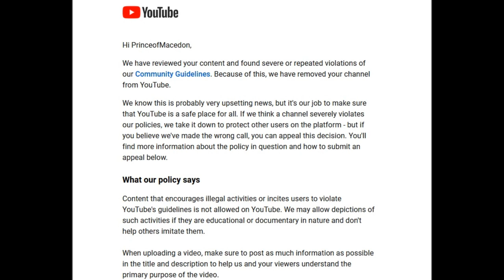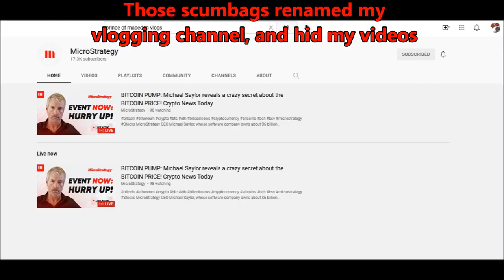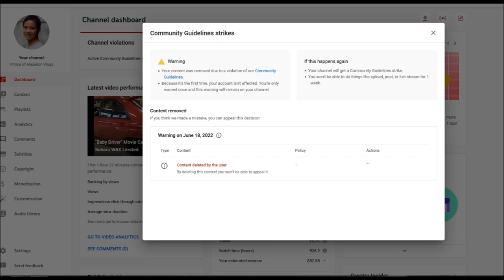YouTube Terminated My PrinceofMacedon Gaming Channel After It Got Hijacked By Hackers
As you guys know, some online trash hijacked my YouTube channels (my vlogging and gaming channels).